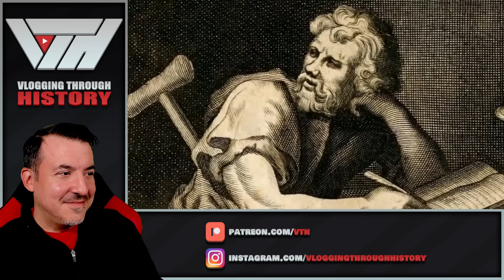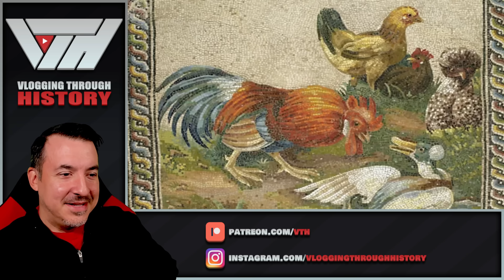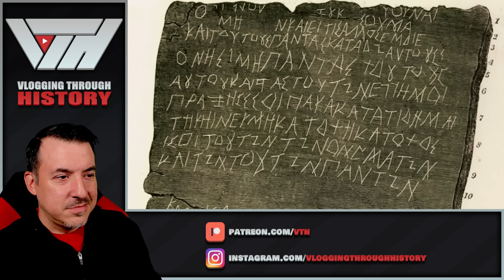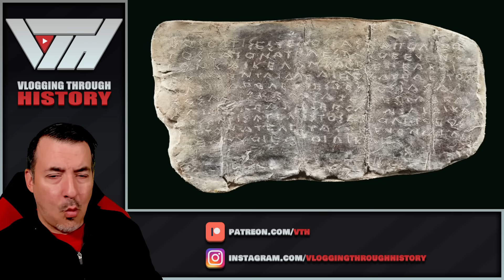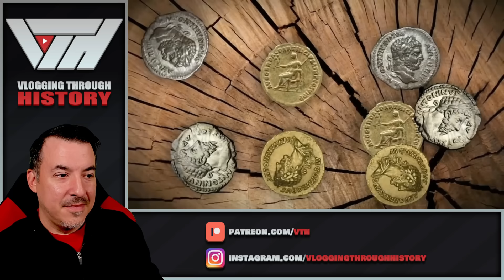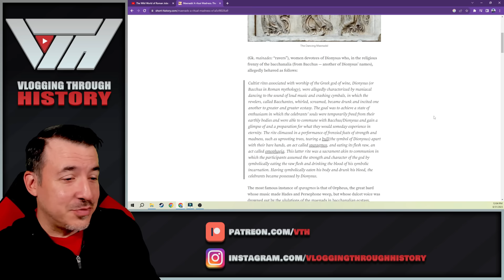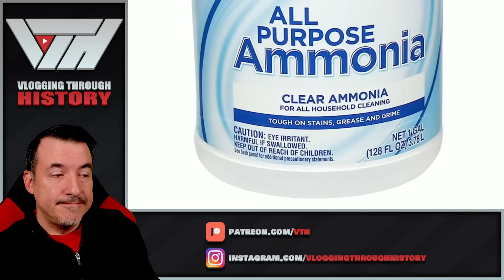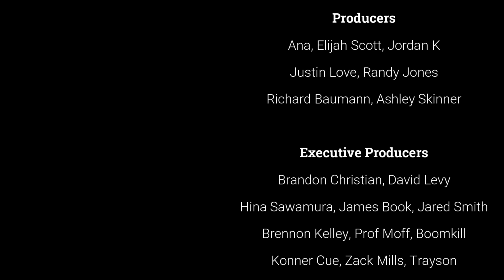The Wild World of Roman Jobs - Casual Lectures Reaction